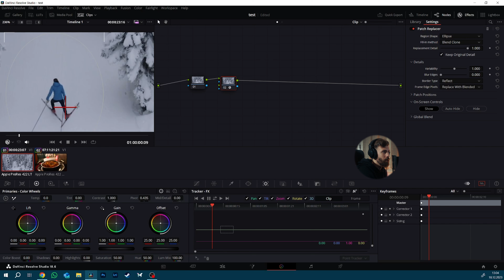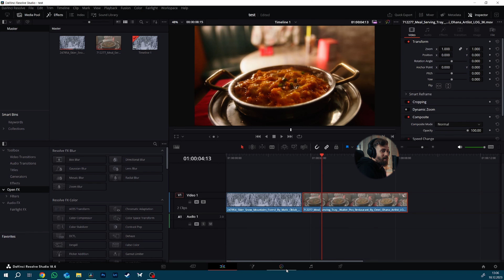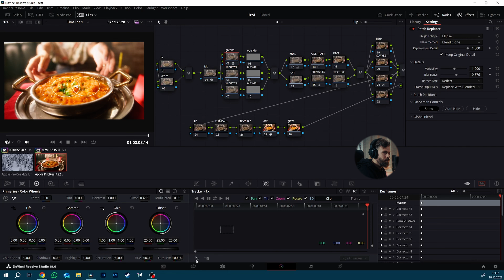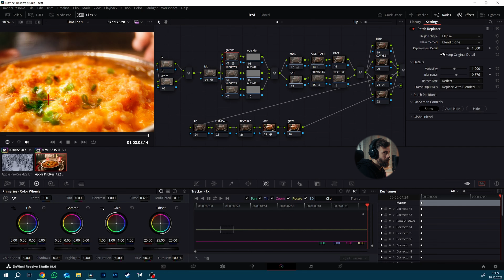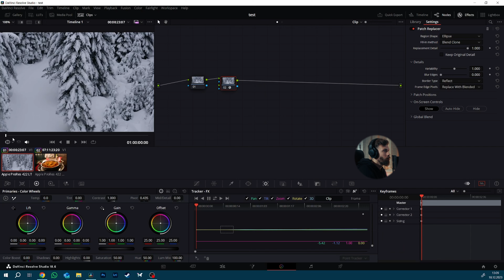Ce plugin va sauver ton projet sur Davinci Resolve !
Hello la team et bienvenu dans cette nouvelle vidéo ! Ici je vais te montrer un plugin qui va surement sauver certains de tes projets. Prêt ?